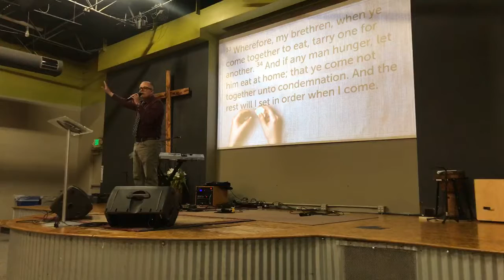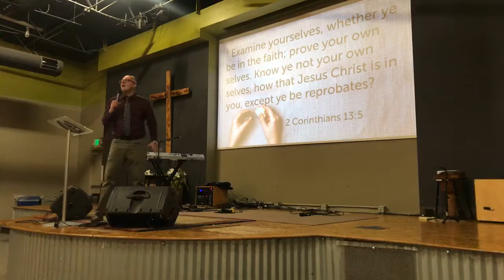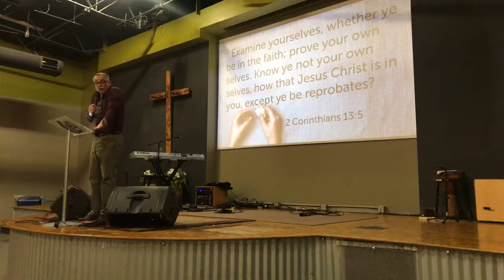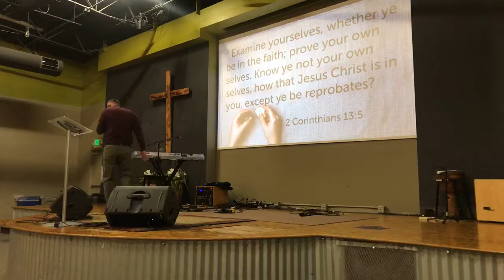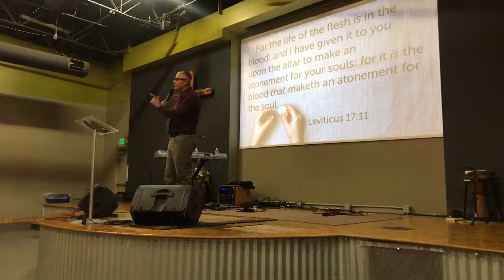Communion Remembering His Body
By Pastor Jared Ellis
Wednesday Night Bible Study
04/24/2019